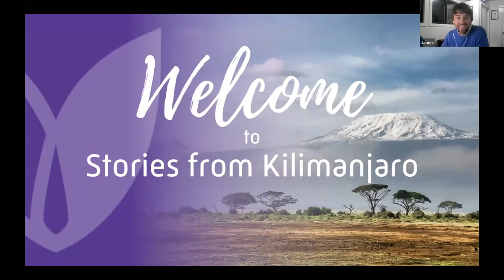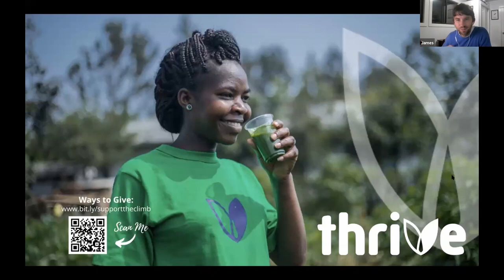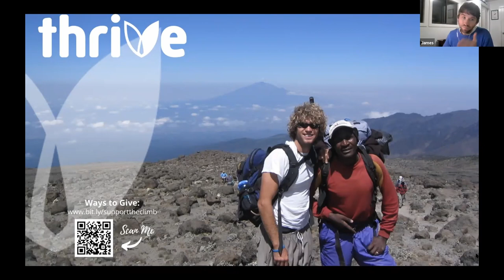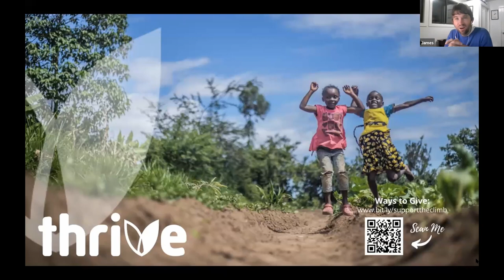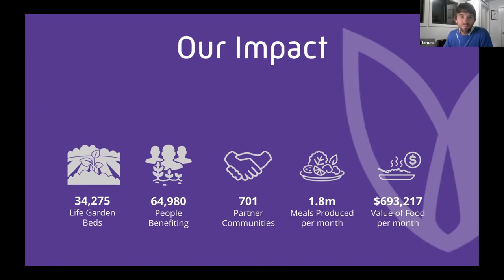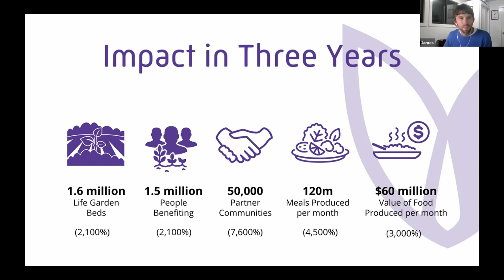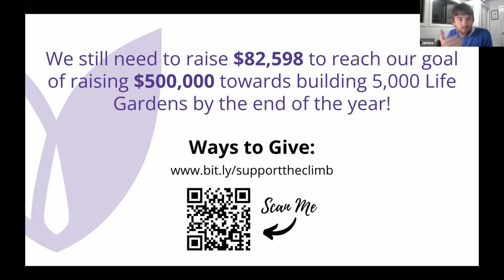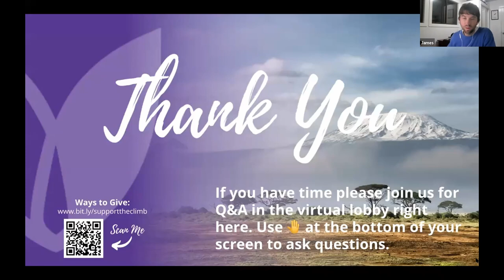Stories from Kilimanjaro Virtual Gala